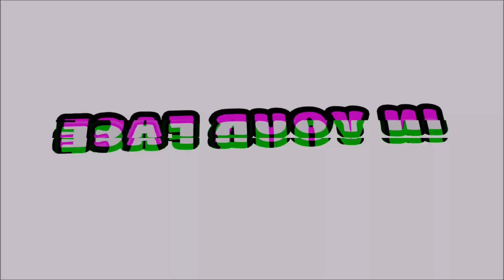BALLEN GOOIEN EN ENGELSE LES - WINACTIE -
Hallo allemaal, ik ben het...
Vergeet ook niet het DUIMPJE OMHOOG hoor!!

 Deze week geef ik een ENGELSE LES over de zomer en verpest ik de In Your Face een beetje. Ik heb er wel HEEL HARD om gelachen, hahaha.

Ik krijg niet betaald voor deze vlogs.